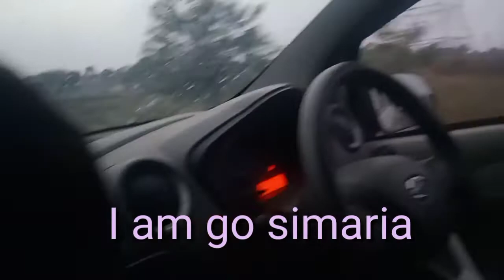new year party simriya vlog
# simriya